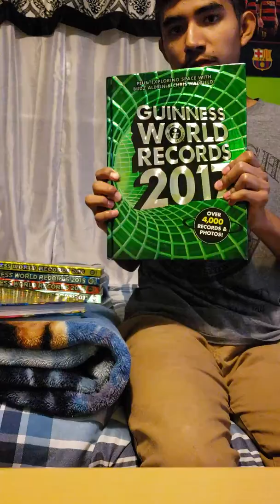Guinness world record Book collection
Add comments below